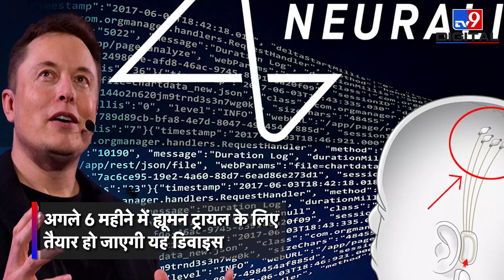Chip Implant in Human Brain: इंसानों के दिमाग में चिप लगाने की तैयारी में Elon Musk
Chip Implant in Human Brain: अरबपति एलन मस्क ने एलान किया है कि उनकी कंपनी Neuralink इंसानी दिमाग में चिप डालने का क्लिनिकल ट्रायल अगले 6 महीने के भीतर शुरू करने जा रही है.